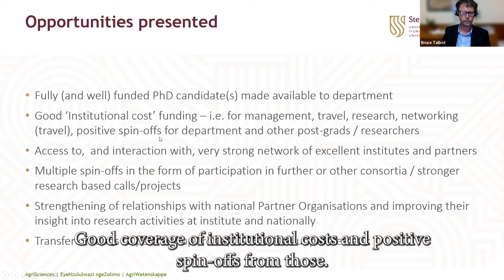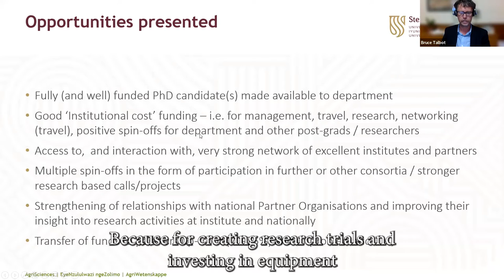What have been the benefits of applying for MSCA Doctoral Networks - ARUA-The Guild info session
African Research Universities Alliance (ARUA) and The Guild organised an info session on the MSCA Doctoral Networks funding scheme on 30 August. The event provided practical insights from the European Commission and previous grant holders on how to set up successful applications.

Hear the insights from Lotte Meinert, Professor at Aarhus University, and Bruce Talbot, Professor at Stellenbosch University, and read about the event